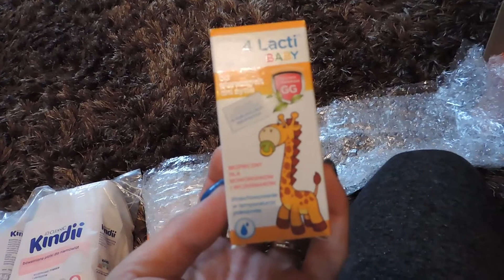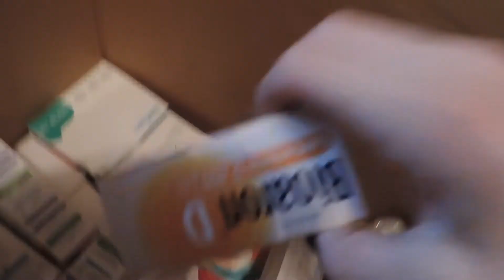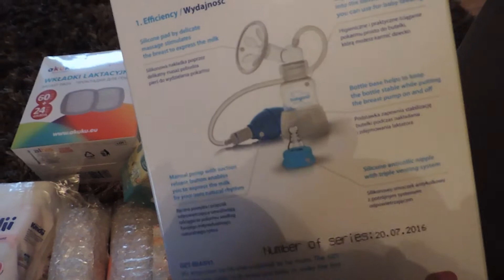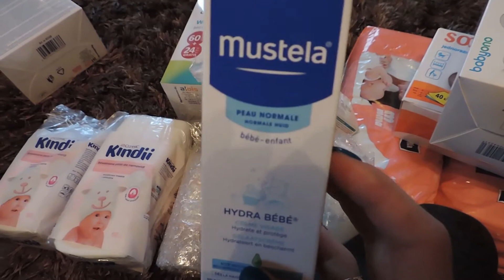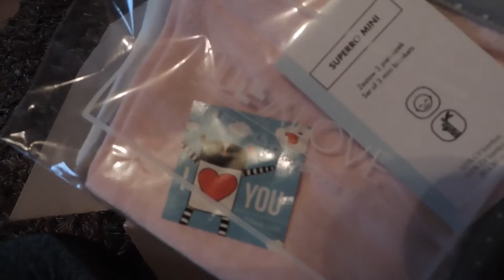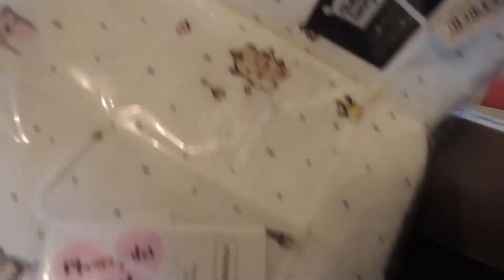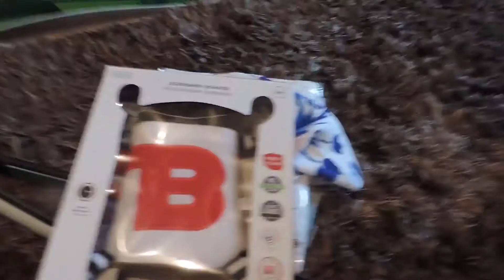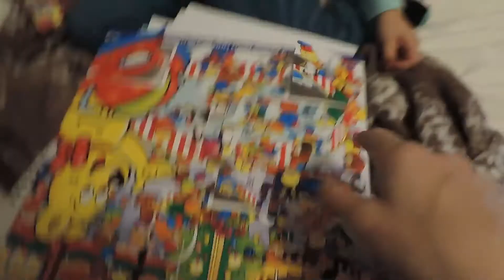VLOGMAS 11| HAUL ZAKUPOWY LULLALOVE , APTEKA | DZIEŃ Z NAMI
*VLOGMAS TIME*

Witaj na naszym kanale ! Zobacz vlogi z życia mamy i jej pełnego energii synka Antosia.

Snp: mamtosia